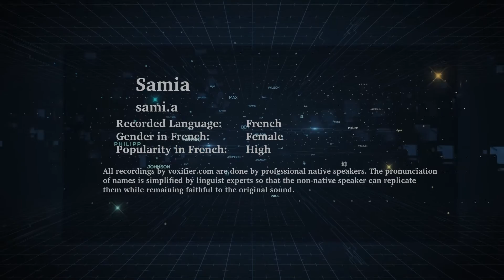How to Pronunce Samia in French - Voxifier.com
This is the French pronunciation, gender, and phonetics recording of the name Samia. The same name may exist in other languages with different pronunciations.